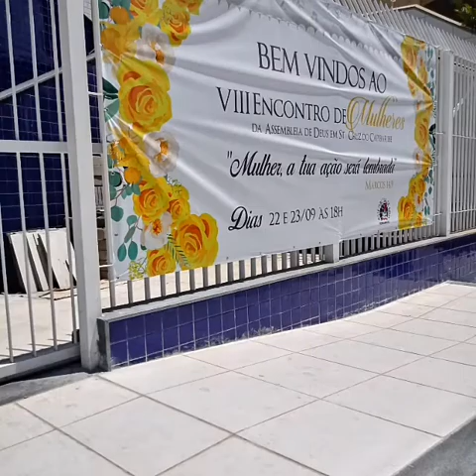Comissão(2)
Santa Cruz do Capibaribe